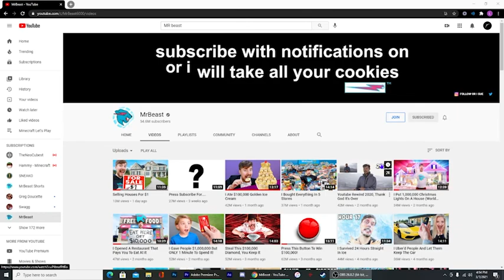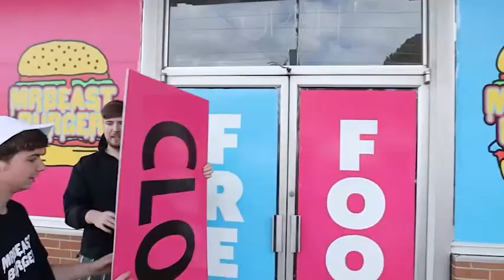HOW MR. BEAST CRACKS THE YOUTUBE ALGORITHM